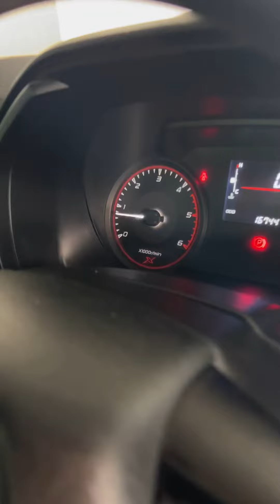ขอX-SERIES 1.9 เทาแลมโบตัวใหม่ ดูทั้งแคปและ4ประตู